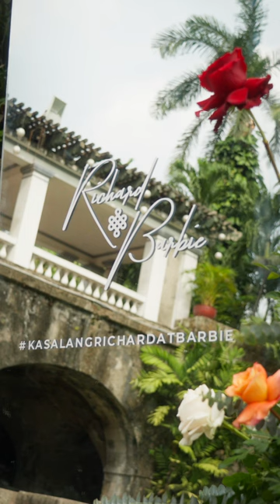Richard and Barbie | Glimpse of the Wedding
If the person is truly the one, God will find ways to bring you closer together.